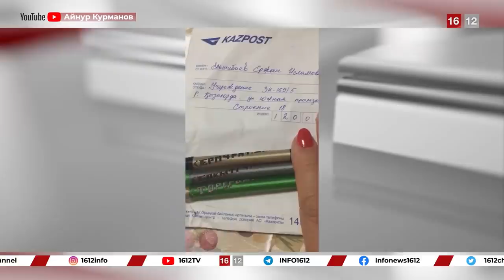АКТИВИСТАМ НУЖНА ВАША ПОДДЕРЖКА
Гражданские активисты находятся на переднем фланге борьбы за наши с вами права и свободы. Они выступают против коррупции и беззакония. Именно за это назарбаевский режим подвергает их политическим репрессиям. Преступный режим бьёт и по их семьям, лишая людей работы.

На сегодняшний день преследованиям по политическим мотивам подвергаются более 250 человек, а правозащитники ежедневно фиксируют новые факты преследований. Цель террора проста — запугать народ Казахстана и сохранить неограниченную власть назарбаевского клана.

Даже если вы не готовы открыто выступить против диктатуры, вы можете внести вклад в борьбу, регулярно поддерживая преследуемых и их семьи. Ваша финансовая помощь позволит оплачивать услуги адвокатов, не даст режиму оставить детей активистов без хлеба и крыши над головой.

Сбор средств для помощи политическим заключённым и преследуемым по политическим мотивам ведётся на счета супруг Асхата Жексебаева и Кайрата Клышева:

SHARA ORALBAYEVA — ЖЕНА АСХАТА ЖЕКСЕБАЕВА
KASPI GOLD: 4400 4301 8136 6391
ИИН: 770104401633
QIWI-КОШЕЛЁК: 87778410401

ZHANAR SARYKULOVA — ЖЕНА КАЙРАТА КЛЫШЕВА
KASPI GOLD: 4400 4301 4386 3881
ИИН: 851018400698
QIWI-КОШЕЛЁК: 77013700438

Не забывайте, что карательная машина работает без остановки, а значит и поддержка общества наших героев и их семей должна быть постоянной.
Не дайте ненасытной семейке превратить нашу страну в Северную Корею-2!

АЛГА КАЗАХСТАН!

1. Загрузите анонимный мессенджер Telegram на смартфон или компьютер с официального сайта
    2. Зарегистрируйте профиль с помощью мобильного номера